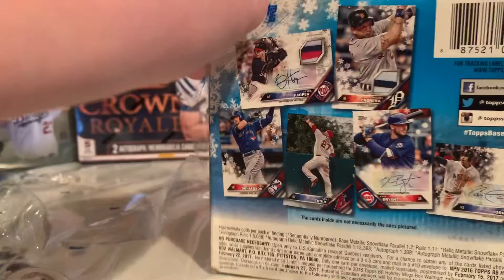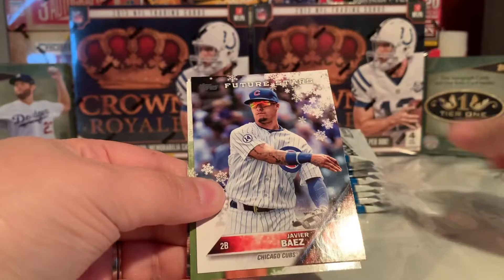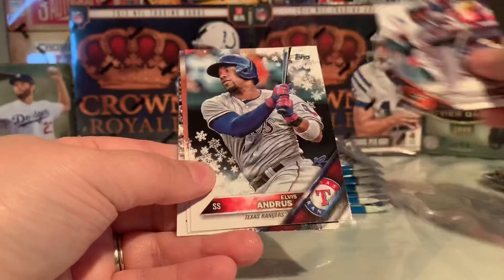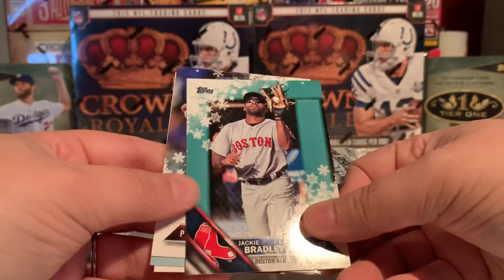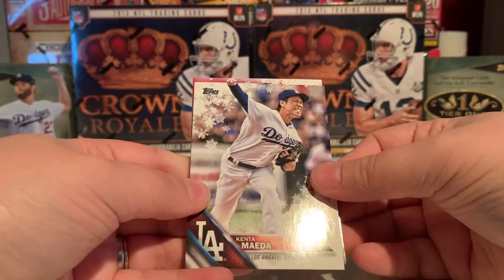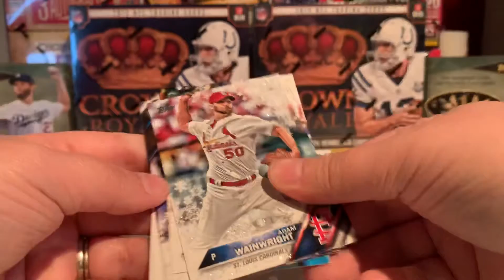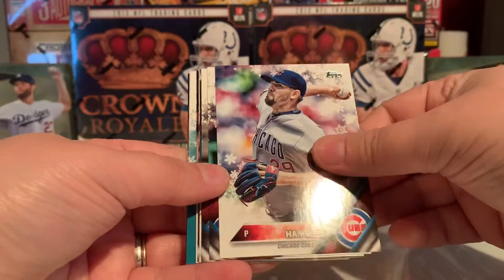2016 Topps Holiday Baseball Box Break - tdbaseballcards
Watch as I open a box of 2016 Topps Holiday Baseball. Let's see what cards are inside.